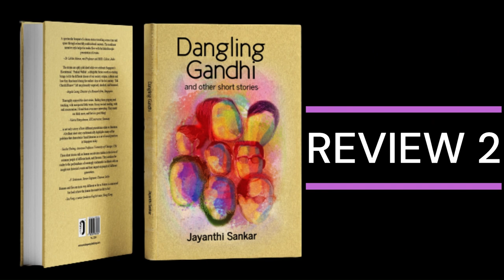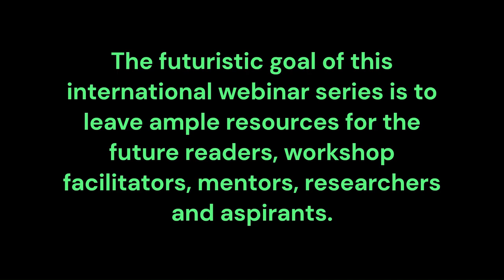International webinar 04 - DANGLING GANDHI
International Webinar series part 4

STORY: Mobile Dictionary

SPEAKER/REVIEWER 1
Charanya Krishnan is an accomplished Indian media professional with over 18 years of experience in Print Media. Currently serving as the Programme Head for Times NIE – the Newspaper in Education Program at The Times of India in Bangalore, she has a strong passion for sales and believes that with the right attitude and conviction, anyone can sell anything. Having worked in various capacities in Chennai and Bangalore, Charanya is now responsible for the student newspaper division at Times NIE, part of The Times of India Group in Bangalore, where she also works with children in schools.
Charanya wears many hats and is committed to continuous learning, believing that every day offers an opportunity to contribute to the bigger responsibility of nurturing the younger generation for a brighter future. Her greatest support and strength come from her husband, parents, and in-laws, who have been instrumental in helping her grow in her career and personal life.
Charanya’s education qualifications include a master’s degree in Business Administration from MOP Vaishnav College in Chennai, a certification in Digital Marketing from Google and ISB, and a certification in Child and adolescent development. She is also a certified Storyteller and a proud mother of two daughters who constantly teach her valuable life lessons.
Her passions are reading, quizzing and learning by observing people.
SPEAKER/REVIEWER 2
Aruna Srinivasan is a journalist, columnist and an author. A bi lingual writer, she writes both in English and Tamil on subjects ranging from business management, current affairs and social issues. Widely published, her works have appeared in mainstream newspapers and magazines in India and Southeast Asia. She has authored a book in Tamil on management, a book in English on Women in Tamil Fiction and has edited an online Tamil magazine, "Thisaigal." She has also presented a breakfast talk series for All India Radio. Cosmic Dots, a novel, is her latest work.

The book: DANGLING GANDHI
Book link
AUTHOR
When Will You Die? Jayanthi Sankar’s fourth book, a novella captivates her readers through is explorations of the human psyche. Tabula Rasa her third book, and the second novel was a 2022 NYC Big Book Award ‘Distinguished Favourite’ in the category of Historical Fiction and an ‘honourable mention’ in San Francisco book fest award 2022. She has been in several international panels of literary festivals such as APWT 2018 at Gold coast, Singapore Writers Festival, Seemanchal International Literary festival, Asean- India Pravasi Bharatiya Divas Writers Festival.  Misplaced Heads, was on the Eyelands Book Awards 2020 final list of historical fiction in Greece, making its mark as an outstanding postmodern historical fiction. The winner in fiction: short story in 2020 International Book Award -American book fest ‘Dangling Gandhi’ also won the international The Literary Titan award apart from several shortlists and nominations. The title story Dangling Gandhi shortlisted in the 2nd Twist & Twain International Short Story Contest out of the 165 worldwide entries.
A watercolour hobbyist, she’s been a freelancer for more than two decades, with three years of experience in journalism. Born and brought up in India, she lives in Singapore since 1990. She is a full time on-site Interpreter with the Ministry of Manpower.